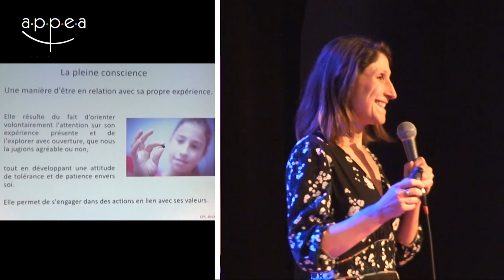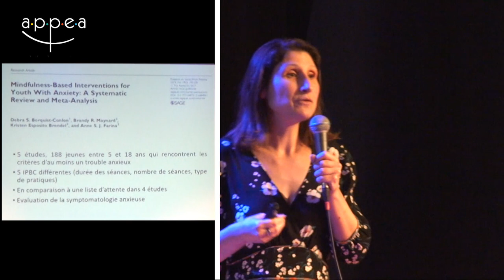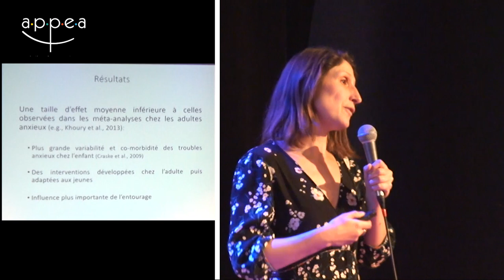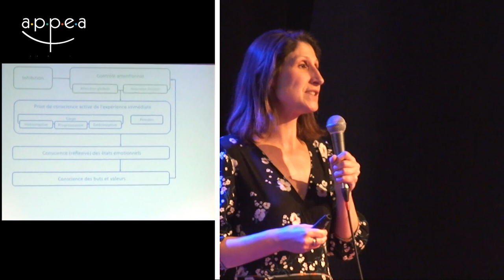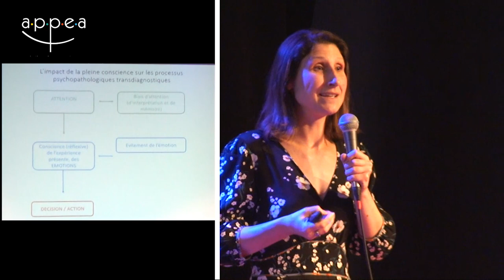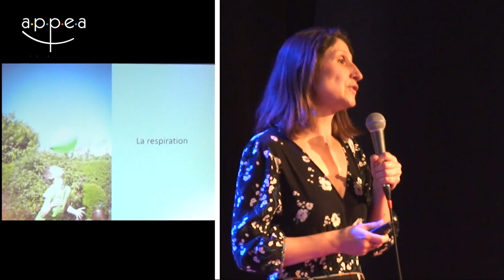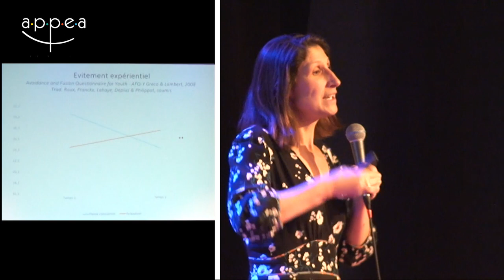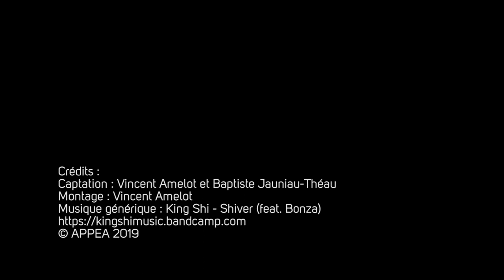S.Deplus - La pleine conscience pour les enfants et adolescents anxieux (1/2)